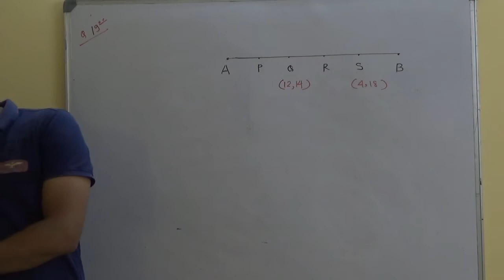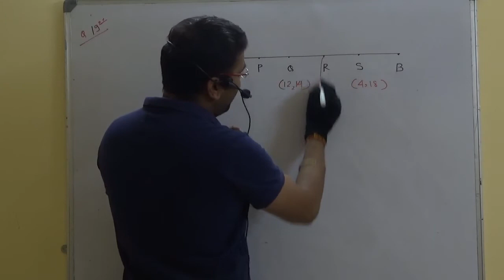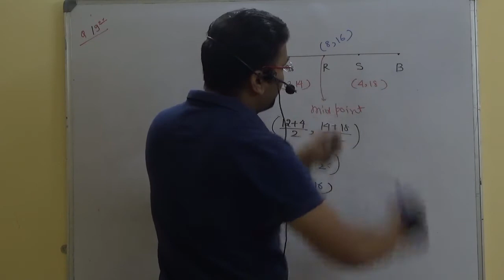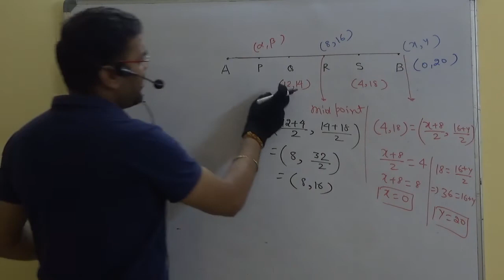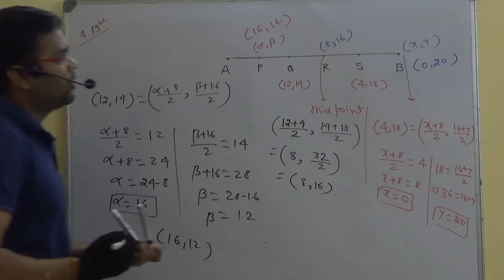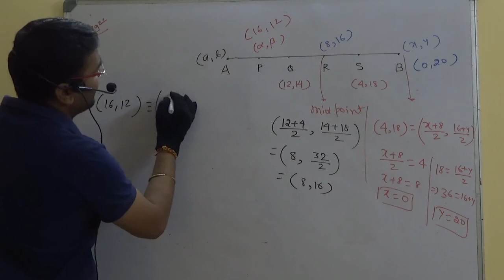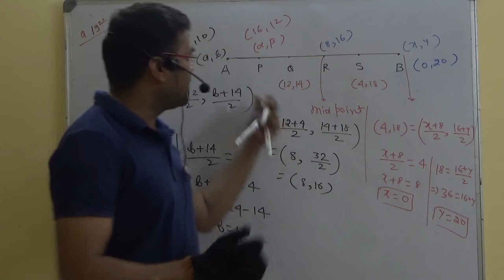Problem set 5 Maharashtra state Board Q no-19 Coordinate geometry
By vikas kumar